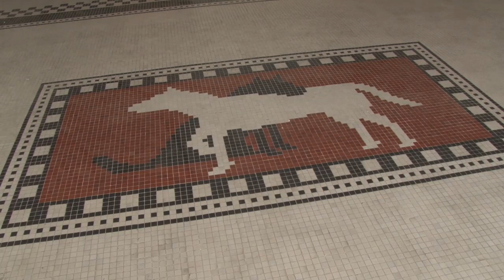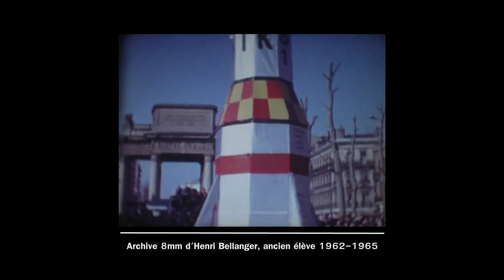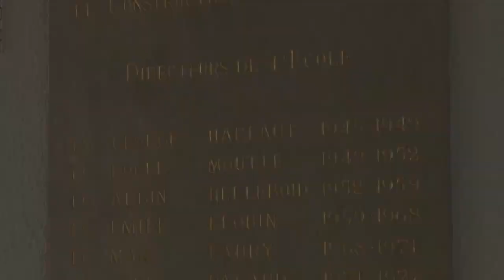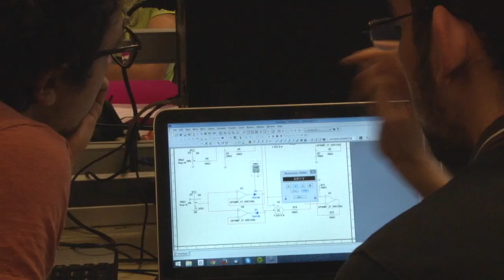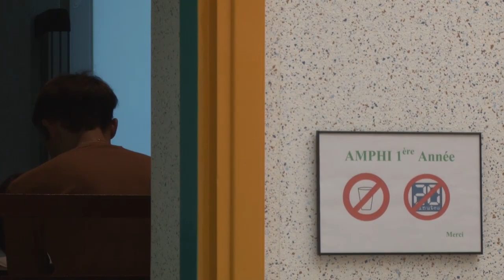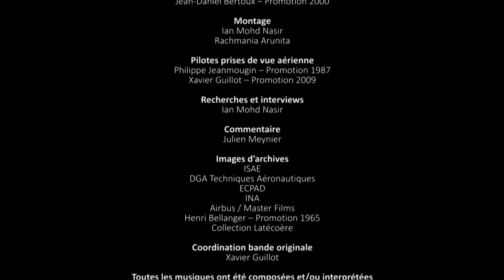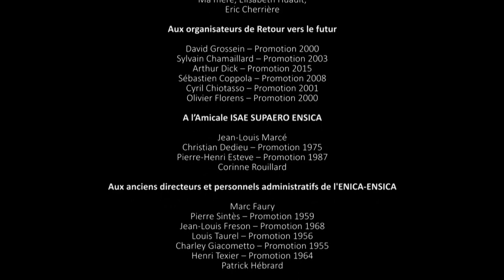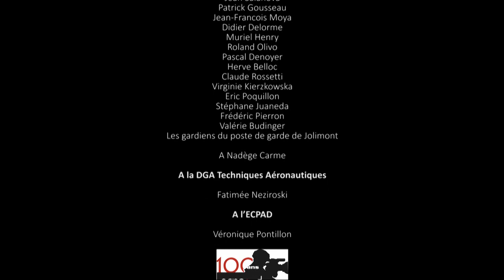Ian Mohd Nasir - "ENSICA, souvenirs d'une école aéronautique"